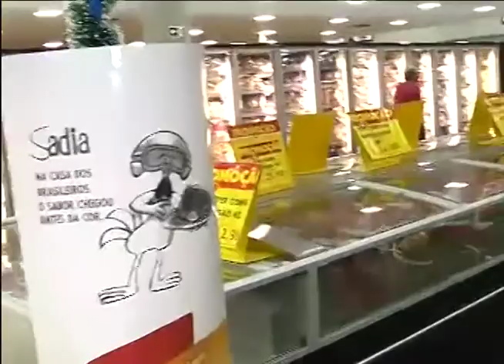Criança de cinco anos cai de flutuante e morre afogada no Cacau Pirêra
03º BLOCO JORNAL 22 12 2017 - Criança de cinco anos cai de flutuante e morre afogada no Cacau Pirêra